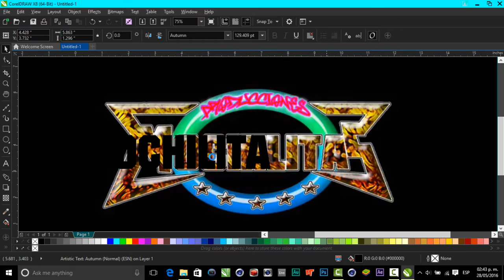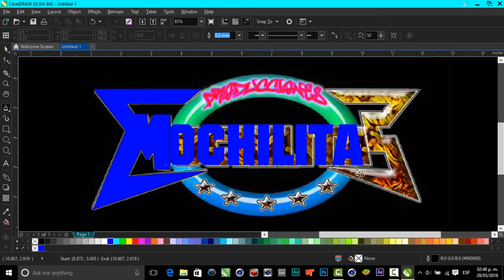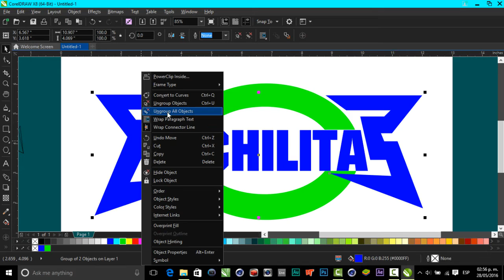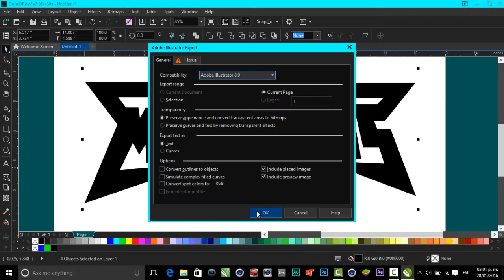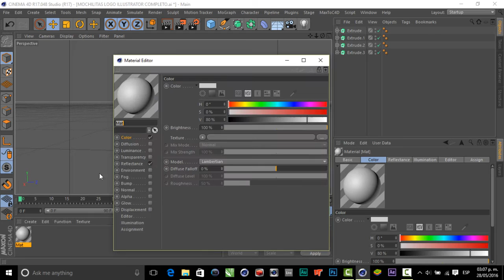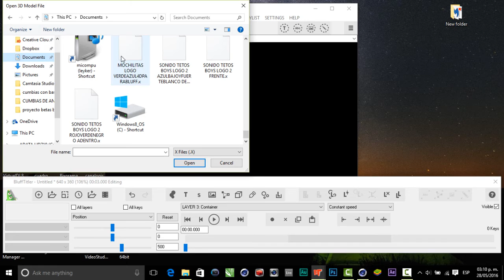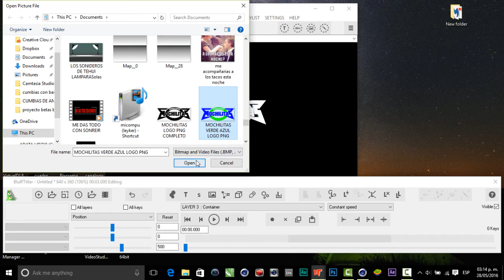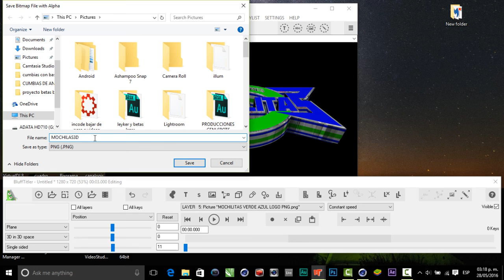COMO HACER TU LOGO EN COREL DRAW,CINEMA 4D Y BLUFFTITLER SENCILLO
QUIZAS PARA MUCHOS SERA ABURRIDO EL VIDEO XQ HAY MUCHOS TUTORIALES Y MUY BUENOS PERO BUENO ESTO ES PARA PRODUCCIONES MOCHILITAS AVER SI TE SIRVE PARA HACER TUS LOGOS COMO QUIERES VIDEO PARA LA GENTE QUE LE GUSTA EL DISEÑO GRAFICO Y LOS LOGOS SONIDEROS QUE ESTAMOS APRENDIENDO DIA A DIA DE ESTOS PROGRAMAS SALUDOS